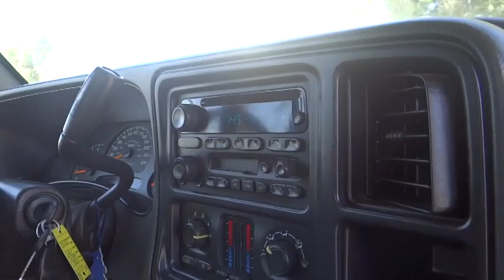2006 Chevrolet 1500 Fontana, Chino, Norco, Moreno Valley, San Bernardino, CA V44410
2006 Chevrolet 1500